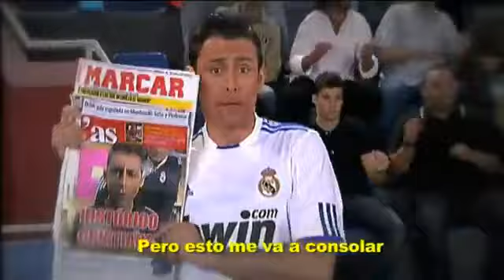Crackòvia - Sense Pep - Bez Pepa, odcinek 2 cz. 3/3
** Kwestia ta pochodzi z przyśpiewki dotyczącej innego Portugalczyka, Luisa Figo, jednak stosowana jest także wobec innych Portugalczyków, którzy są w złych stosunkach z Barceloną: "Ese Portugués, hijo p*ta és" - "Ten portugalczyk to suk*nsyn".

*** powiedzenie, wypić piwo, którego sobie nawarzyłeś.

Cristiano trzyma gazetę z nagłówkiem "Historyczny Cristiano -- pobił rekord goli"

Aby włączyć napisy naciśnij przycisk CC.

Źródło: TV3
Tłumaczenie: DumaKatalonii.pl